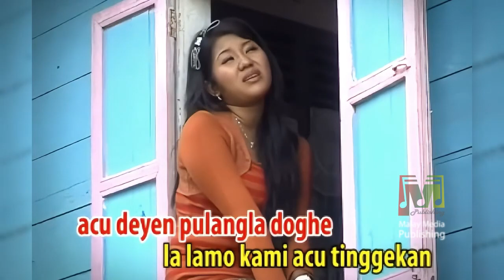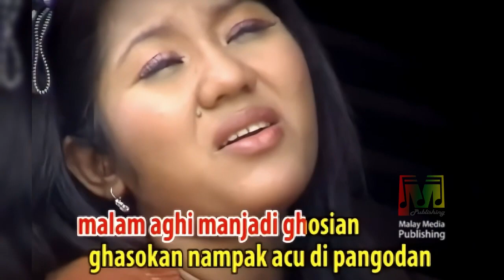Elmi Khaisyah - PULANGLA DOGHE |Album Dangdut Ocu Maso Daolu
KENANG JUA LAH!
Elmi Khaisyah Menyanyikan  PULANGLA DOGHE  dalam Album Dangdut Ocu Maso Daolu, sebelumnya lagu ini dipopulerkan Yasir Yatim Sendiri.
Versi Original :

🎤 **Artis:** Elmi Khaisyah
📀 **Album:** Dangdut Ocu Maso Daolu
🎶 **Fonogram:** Arief Record
📅 **VCD Published:** Arief Record 2010

**Kreatif:**
🎼 **Aransemen:** Een. HP
🎙️ **Studio Rekaman:** Dimenci Record
🛠️ **Operator/Mixing:** Edi Safari
🎥 **Kameramen:** Ilham Danau, Azwir Piliang
🎞️ **Video Editing:** Piliang Pro
📺 **Produser:**Syahrial

**Dukung Karya Cipta Ocu Kampar:**
Kritik dan saran bisa disampaikan kepada Malay Media Agency. Dengan mengkatalogkan semua lagu karya cipta Ocu Kampar, kita dapat memberikan dukungan yang sesuai kepada pemilik karya cipta dan/atau pemegang hak cipta, serta ahli waris, demi melindungi karya-karya berharga dari anak negeri ini. Dukungan moril dan materil sangat diperlukan untuk memulihkan hak moral dan ekonomi yang seharusnya diperoleh oleh para pencipta lagu. Jika ada kesalahan data atau informasi, silakan berkomunikasi langsung dengan Malay Media Agency melalui berbagai kontak yang tersedia. Terima kasih atas perhatiannya!

Jelajahi saluran kami untuk menemukan musik terbaru dari artis hebat lainnya.
**Ikuti Info, Edukasi & Hiburan Ocu Sedunia:**